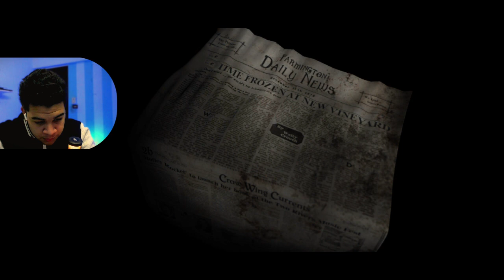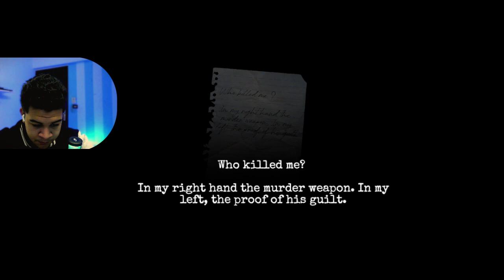الهروب من الكوابيس فى الذكرايات المنسيه| لعبه الغاز و رعب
ايه الاخبار عاملين ايه
انهرده حنجرب  forgotten memories لعبه الغاز و رعب و نجاه
فبس كده اسبكوا مع الفيديو

                 ⚠️Tags⚠️
              not important